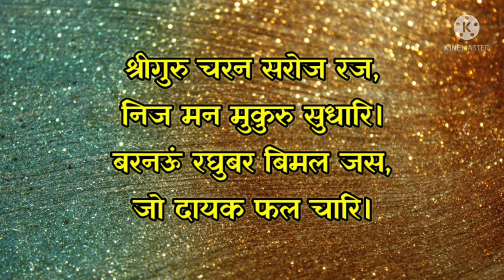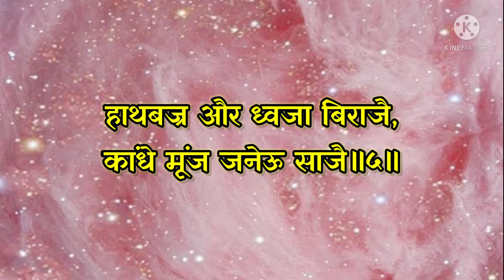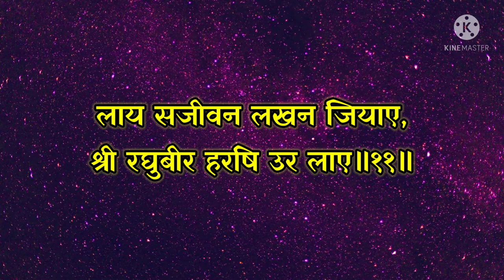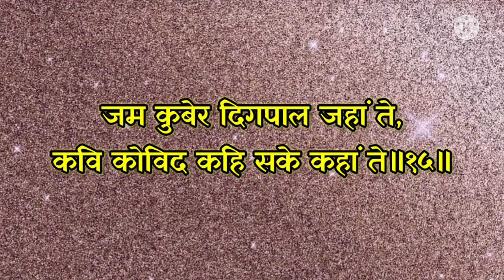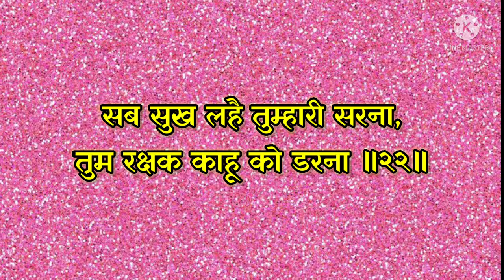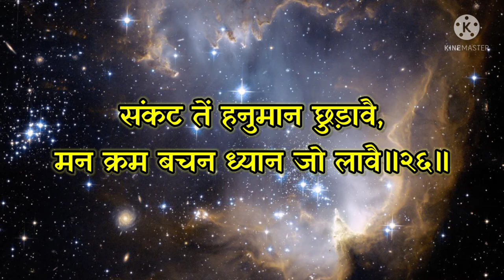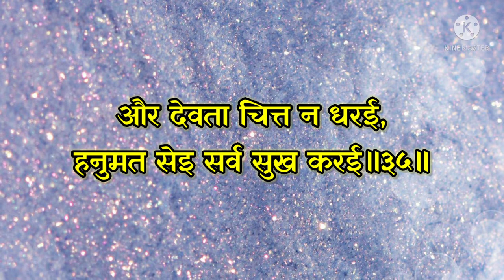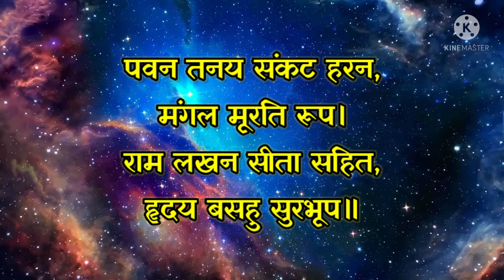श्री राम भद्राचार्य - हनुमान चालीसा चौपाई सहित।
Hanuman Chalisa Chaupaiyan with lyrics

Uploaded only in audio format for simple understanding of ShriRamCharitManas Chaupaiyan With lyrics only.